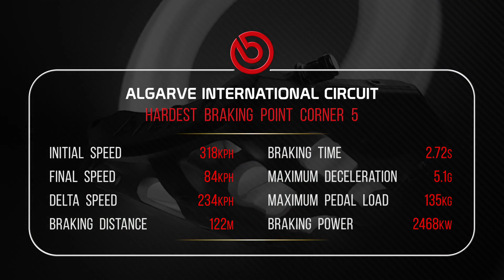Brembo Hardest Braking Point: 2020 Formula 1 Portuguese Grand Prix.